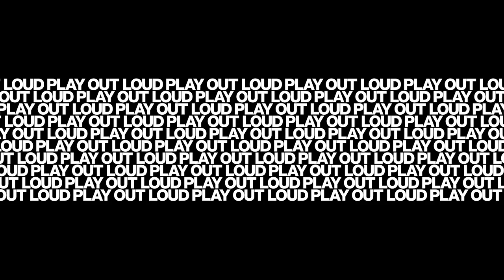Sierra Blax: Loose Cannon (Live) - TouchMix Sessions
Singer songwriter Sierra Blax performing her song "Loose Cannon" during Happin.app live stream event, recorded live using the TouchMix-16 digital mixer.

Lyla Jett - Guitar